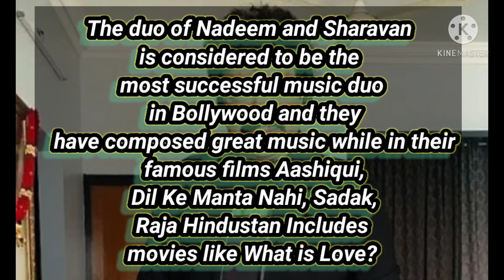Leading Indian musician Sharavan Rathore died in Corona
short
The world of Information

Leading Bollywood musician Sharavan Rathore has died due to corona. According to Indian media, Sharavan Rathore tested positive for corona and was admitted to a local hospital in Mumbai four days ago. During the night, the medical staff tried their best to save his life, but he could not recover due to complications from Corona.

A few days ago, the musician's son

Sanjeev reported that his father was on a ventilator and asked fans to pray for his speedy recovery. Bollywood personalities have expressed grief over the musician's demise, calling it a a major loss to the industry. The duo of Nadeem and Sharavan is considered to be the most successful music duo in Bollywood and they have composed great music while in their famous films Aashiqui, Dil Ke Manta Nahi, Sadak, Raja Hindustan Includes movies like What is Love?